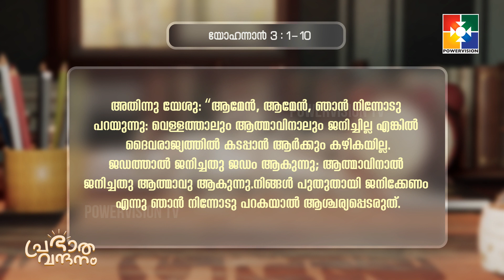പ്രഭാത വന്ദനം || PR.SHAJI M PAUL || EPI #562